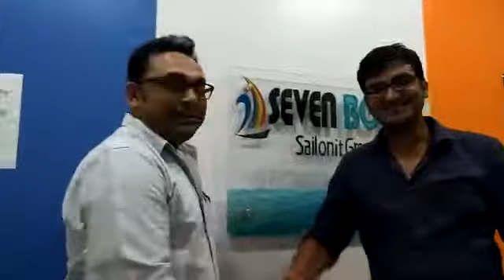Digital Marketing Course for Beginners - Seven Boats Academy Student Testimonial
See what our student is saying about Seven Boats Academy. If you want to learn advanced digital marketing in simplest way with lots of examples and practical classes,

Seven Boats Academy's digital marketing course for beginners covers the basic concepts of online marketing. The course is designed for those who are new to the field and want to learn about the different aspects of digital marketing. It covers topics such as search engine optimization, social media marketing, and email marketing. The course is taught by experienced professionals who have years of experience in the field. In addition, the course comes with a money-back guarantee so that you can be sure that you will get your money's worth. With Seven Boats Academy's digital marketing course for beginners, you will be able to get a solid foundation in online marketing and be on your way to a successful career in the field.